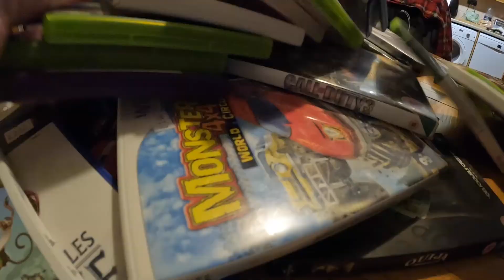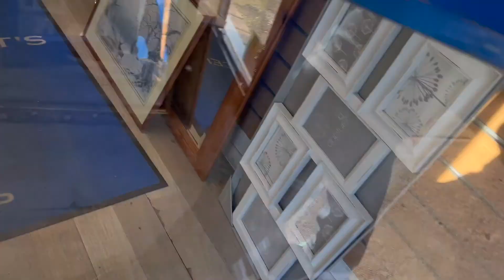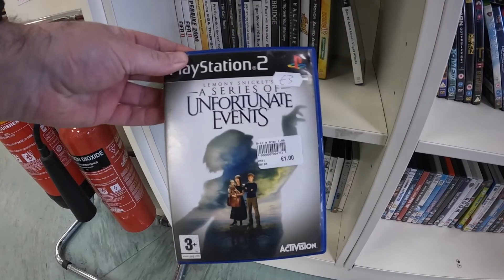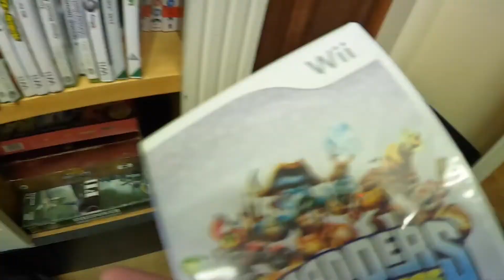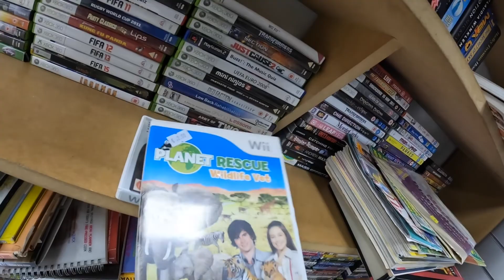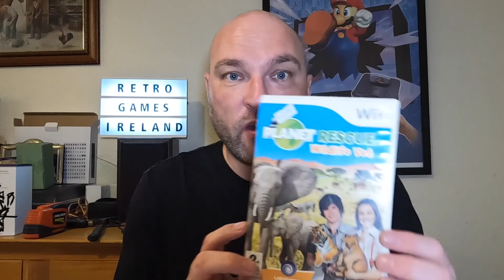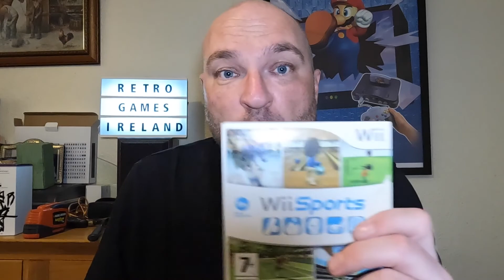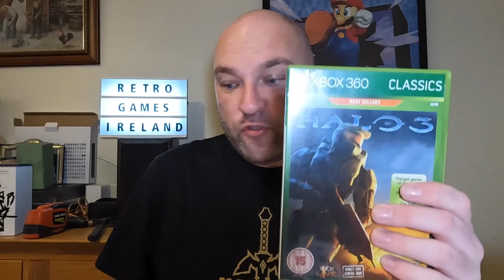Live Video Game Hunting Episode 31 | Massive Charity Shop Game Haul!!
It’s time for some more Live Video Game Hunting!

We grab a massive haul of games in this weeks game hunting video.

Do not adjust your television sets, consoles, tablets, phones whatever way you watch the videos!

Yes its a new video just a week since the last one!

I was going to sit on this one for a little bit but I always get too excited and want to share my finds with everyone!

Thank you as always for checking out the videos and supporting my little channel!